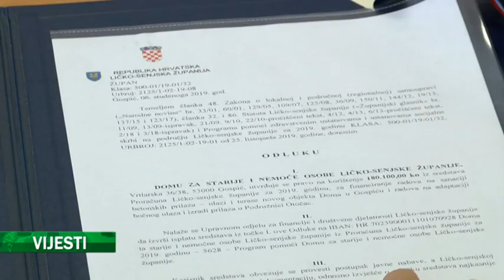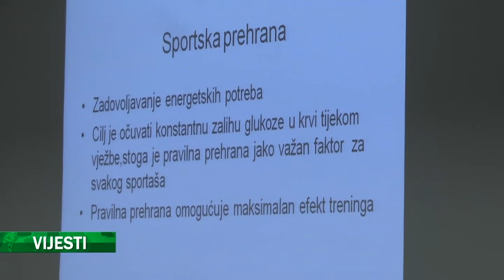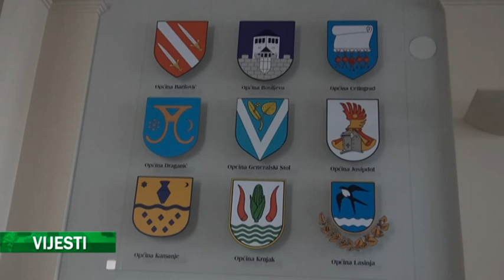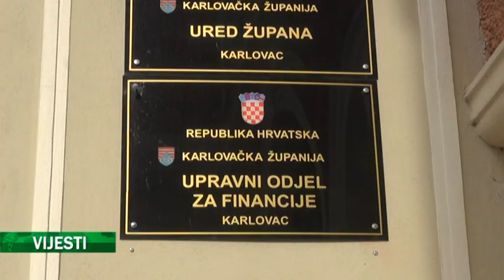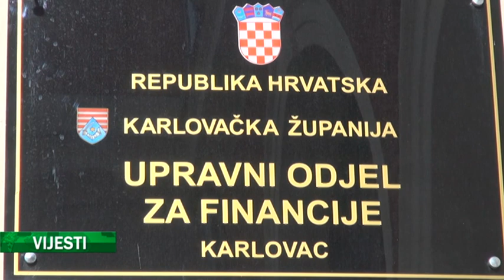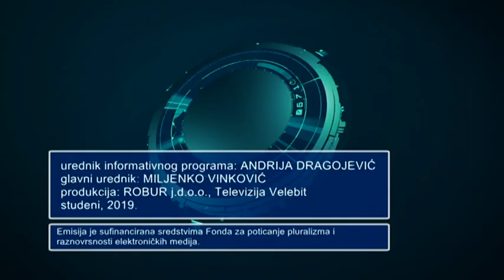VIJESTI VELEBIT TV (08-11-2019)